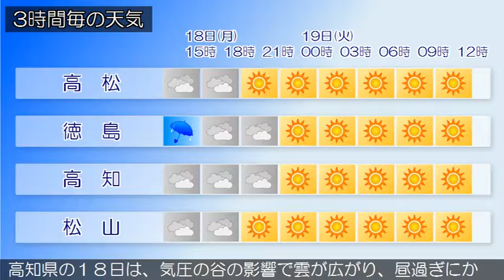2016/04/18 四国地方の天気予報 昼